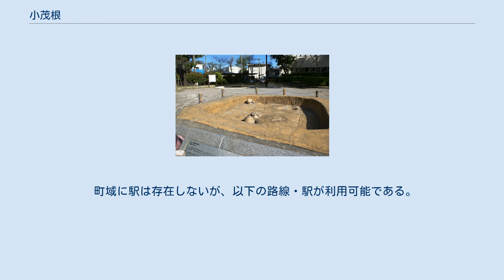小茂根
日本 」 東京都 」 板橋区 」 小茂根 小茂根（こもね）は、東京都板橋区の町名。
現行行政地名は小茂根一丁目から五丁目。
 板橋区南西端部に位置する。
北端で石神井川に接する。
北で石神井川を隔てて桜川、東新町および東山町、東で大谷口上町、南東で向原、南で練馬区小竹町、西で練馬区羽沢と隣接する。
町域の西辺および南辺をもって板橋区 - 練馬区境を形成する。
中央部を東京都道318号環状七号線（環七通り）が通じている。
小茂根5丁目は全域が城北中央公園予定地となっている。
 住宅地の地価は、2017年（平成29年）1月1日の公示地価によれば、小茂根1-32-22の地点で48万3000円/m2となっている。
 廃藩置県実施前は武蔵国豊島郡上板橋村字小山、字茂呂、字根ノ上。
 旧上板橋村の字名、小山・茂呂・根ノ上の頭文字を採って「小茂根」と命名した。
 2017年（平成29年）12月1日現在の世帯数と人口は以下の通りである。